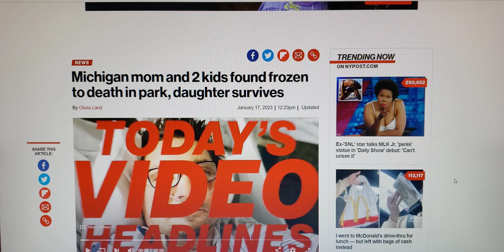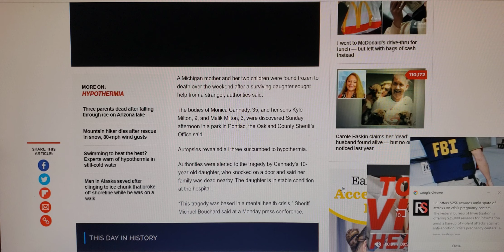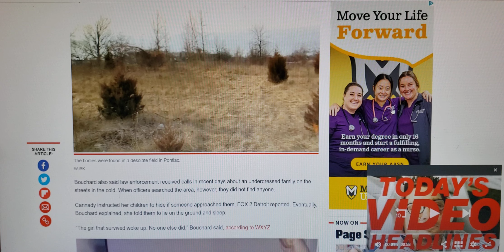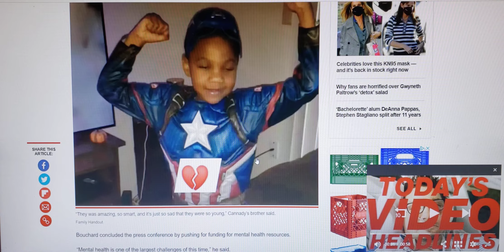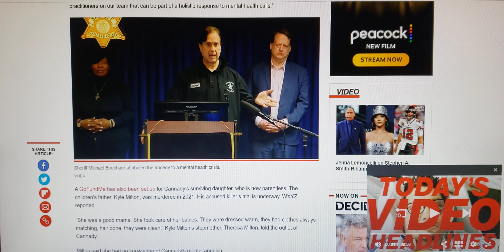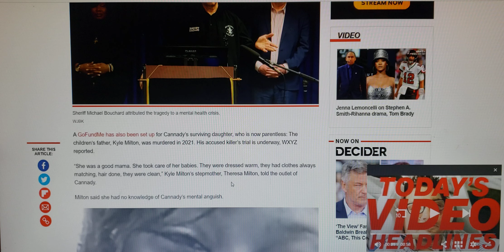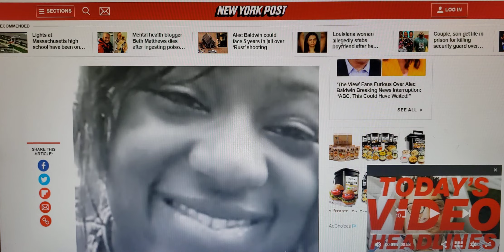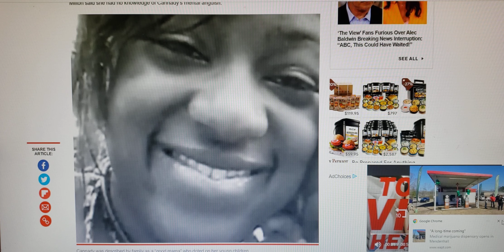The Strange Case Of Monica Cannady And Her 3 Children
Michigan mom and 2 kids found frozen to death in park , daughter survives